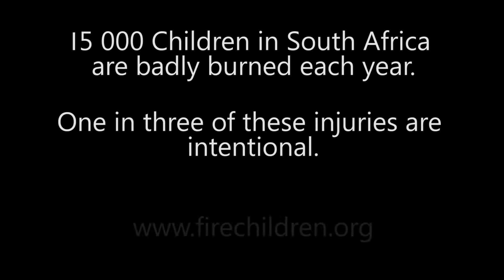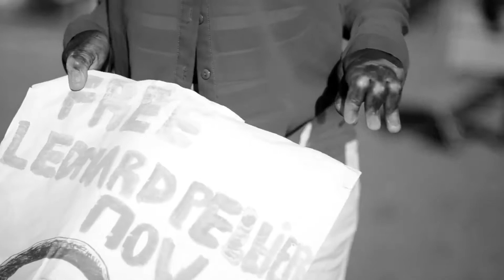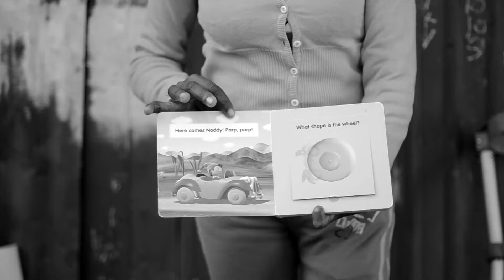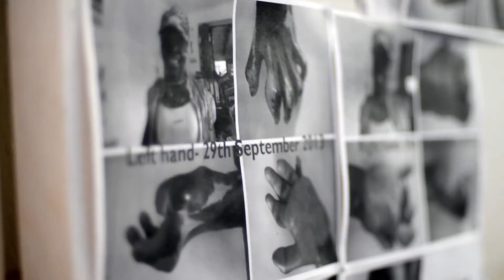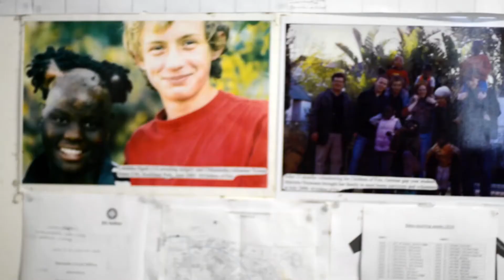Niel Higgins feat. Brenton Brown and Children of Fire - Because of You (Official)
Because of You – in honour of a Mother, in honour of God: Niel Higgins is a gospel singer from South Africa who moved to the USA. He responded to an article in Volksblad, an Afrikaans newspaper in the Free State, when Children of Fire desperately sought someone to transport burns survivor Nelson Tshabalala to Johannesburg for surgery, as social workers had yet again, let the children down. A friendship grew and he decided to record a song with the children. It features Perlucia, Hlumelo, Nosihle, Anele, Zanele, Andani, Seiso, Bongani M, Nelson, Nthabiseng, Feleng, Loide, Dikeledi, Jemina, Stollen-the-boerbul, Mama and more. This is the result.